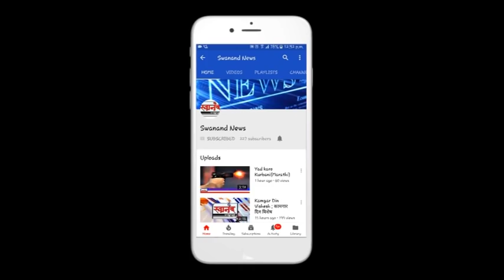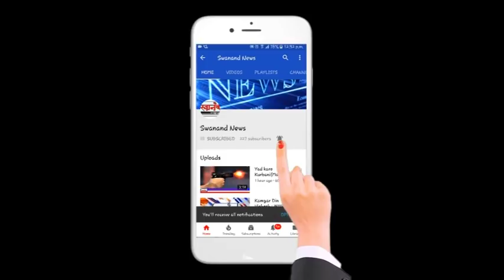दगड डोक्यात घालून हत्या करणाऱ्या मजूराला अटक !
SEND ME STUFF:

Near B.K.No.1416,
Maratha section - 32,
Ulhasnagar - 421004,
Dist. : Thane,
Maharashtra,
India